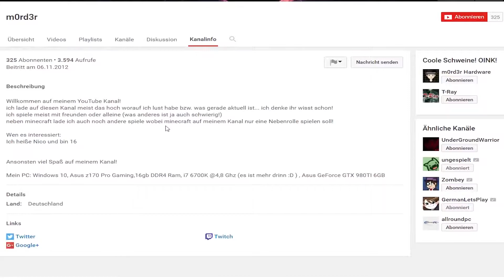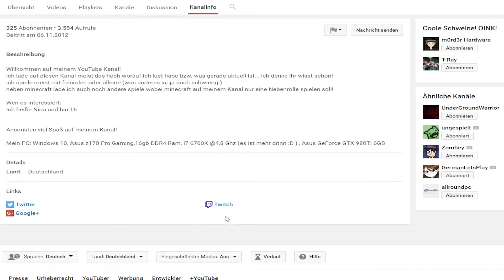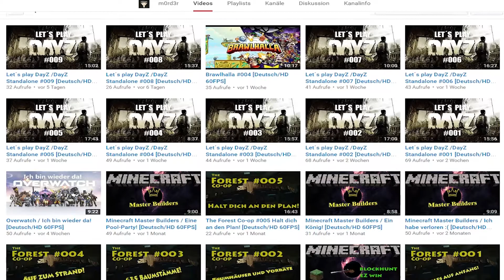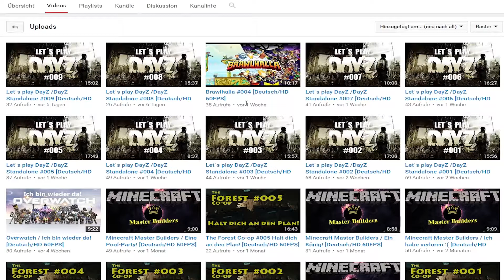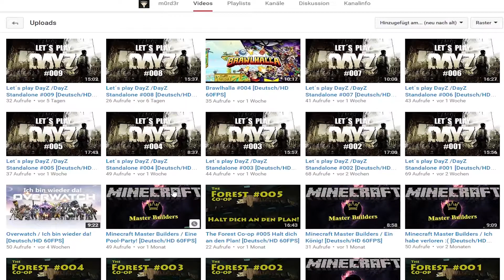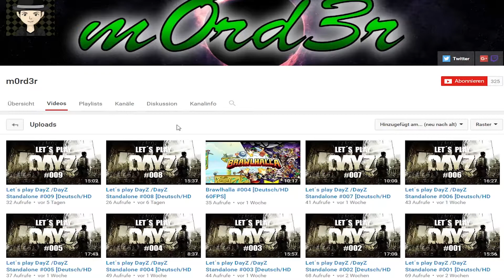Kanalvorstellung #179 - m0rd3r | HSPLP | [DEUTSCH/1080p 60FPS]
Anforderungen für eine BEWERBUNG per Privatnachricht !

►Ihr müsst MINDESTENS zwischen 100-150 Abos haben
►Euer Kanal muss 15 Videos besitzten
►Kanalbanner+Avatar MÜSSEN vorhanden sein
►seid AKTIV !

► KONTAKT MIT MIR:

♠ STEAM/ORIGIN: HSPLP
Mein PC:

► Windows 8.1
► Intel(R) Core(TM) i7-4790 CPU 3.6 GHz
► 16GB RAM
► 64-bit

• Schnitt: Adobe Premiere Pro CC
• Aufnahme: OBS/Audacity/Kamera
• Thumbnail/Design: Adobe Photoshop CC